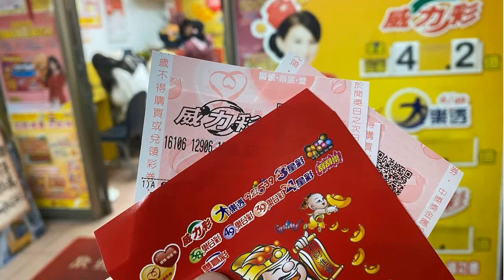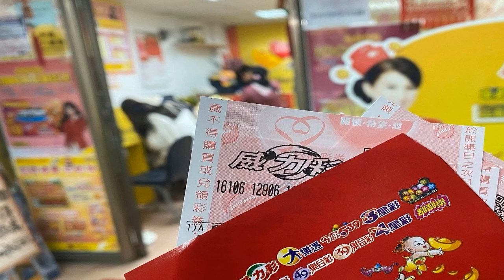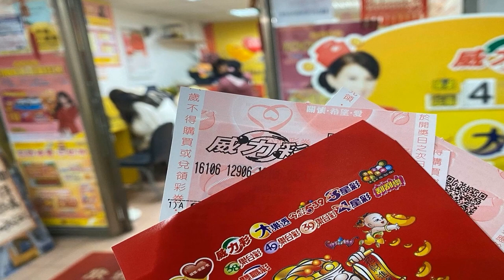10月24日～28日迎接大財運，這些生肖大旺財 | 星座生肖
生肖鼠

10月24日～28日期間屬鼠朋友財星降臨，加上幫扶星出現，運勢將會大好，財氣旺盛之餘，事業上多朋友相助的好資訊。屬鼠的朋友處了事業貴人扶之外，財運也的財神眷顧。向來財氣旺盛，財路亨通的屬鼠朋友，來到10月下旬凡是錢財之事都賺夠一筆，左手財氣旺，右手錢進賬，可說是求財的好日子。 另外健康要多注意呼吸道健康。

生肖狗

狗兒們平時做事情非常勤快而且很努力，但是因為前段時間的運勢很一般，所以努力之後沒有得到太多的回報。10月24日～28日期間屬狗財星大顯，財運大大的提升，加上命理的福報加持下，10月下旬開始就有了很好的運勢，尤其是貴人運勢越來越好。他們也知道付出自己的努力，想獲得成功是輕而易舉的事情。

生肖虎

10月24日～28日期間屬虎朋友運勢上升，命中有官星護財，事業與財運方面能得到良好的機緣，一定要把握好事業運，10月下旬過後將平步青雲，升職加薪。屬虎的朋友得到財星入庫，財運呈現大旺之相，頭頂財氣，錢財易得，偏財上有驚喜，錢財真的事不絕。所謂家宅興旺，屬虎要抽空陪陪家人，帶動家庭氣氛，有助於帶旺自身運勢。其它方面都安穩度過，只需多注意飲食。

生肖兔

延續好事連連，10月24日～28日期間屬兔朋友做事都會順利，工作或從商的屬兔朋友都要留意，這段期間都能帶來好運，都是平穩吉祥。在財運上就更令人振奮。這幾天適逢是大吉大利的好日子，對屬兔而言，多有一些錢財上的機遇出現，無論正偏財，都必有所獲，錢不離手。屬兔的朋友凡事都順利，如果能更專注，在多方面都會好事連連，好運勢還可能會帶旺了接下來的日子。

生肖豬

屬豬們天生心氣就很高，但為人師很不錯的。在進入10月24日～28日期間屬豬朋友運勢開始扭轉，貴人運勢得以開啟，只要能夠把握這個機會就能夠賺很多錢。在貴人的帶領下找到賺錢的捷徑，不要說幾萬塊錢了，幾十萬都有可能賺到的。